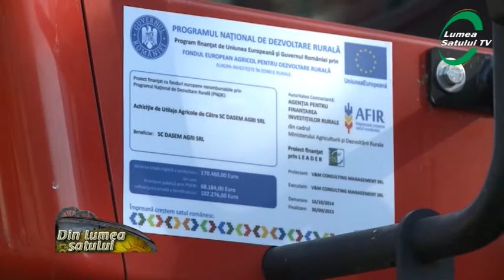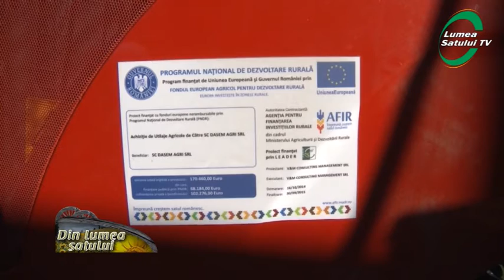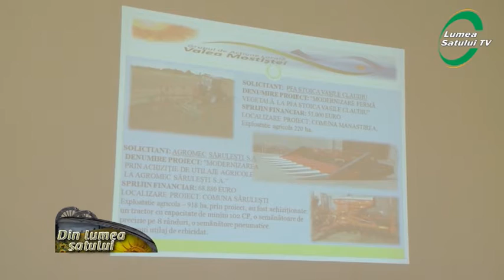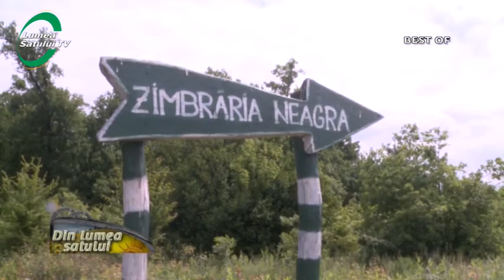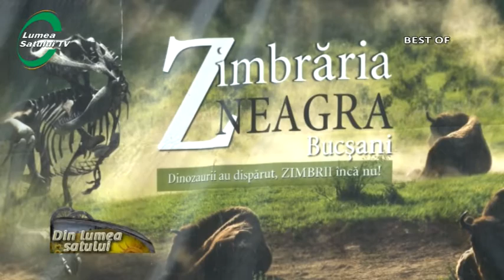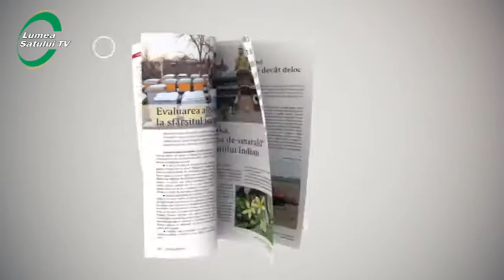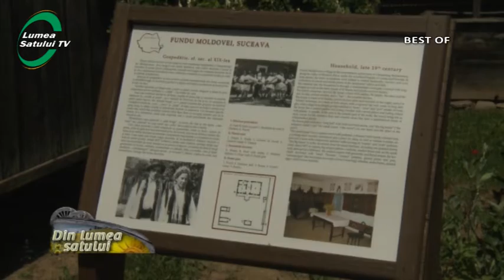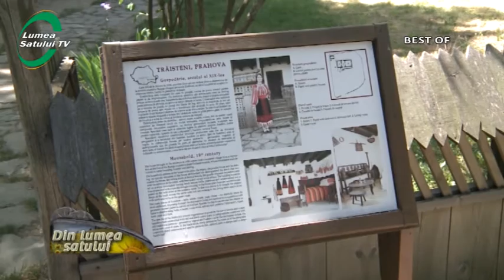Emisiunea "Din Lumea Satului" - 6 septembrie 2015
Emisiunea "Din Lumea Satului" difuzata la Agro TV in data de 6 septembrie 2015